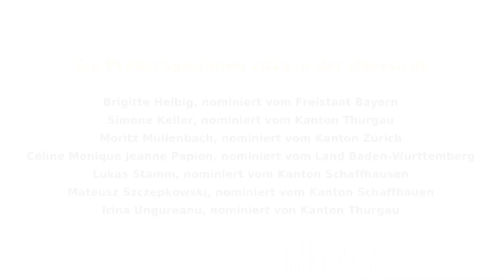Sieben IBK-Förderpreise an Interpretinnen und Interpreten zeitgenössischer Musik überreicht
Für ihre Arbeiten im Bereich Interpretation zeitgenössischer Musik zeichnet die Internationale Bodensee-Konferenz (IBK) sieben Künstlerinnen und Künstler mit Förderpreisen aus. Die Preise wurden im November 2019 in der Kartause Ittingen übergeben.
Die PreisträgerInnen sind:
Brigitte Helbig, Klavier, nominiert von Freistaat Bayern
Simone Keller, Klavier, nominiert von Kanton Thurgau
Moritz Müllenbach, Violoncello, nominiert vom Kanton Zürich
Céline Monique Jeanne Papion, Violoncello, nominiert vom Land Baden-Württemberg
Lukas Stamm, Klavier, nominiert vom Kanton Schaffhausen
Mateusz Szczepkowski, Violine, nominiert vom Kanton Schaffhausen
Irina Ungureanu, Gesang, nominiert vom Kanton Thurgau